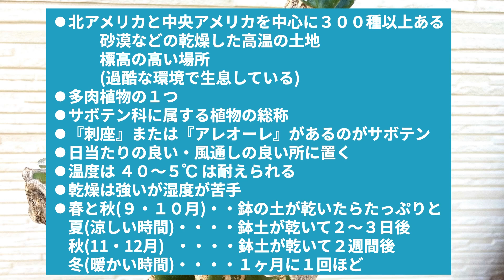サボテンの魅力と育て方 [ 福岡 糸島 観葉植物 & 雑貨 店 ]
サボテンの魅力と育て方のお話をしています
当店は 福岡糸島にあります  観葉植物専門店です
＠kanohano
福岡糸島Botanicalshopかのはの